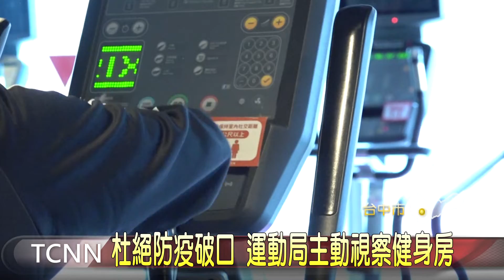大台中新聞 杜絕防疫破口 運動局主動視察健身房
降地防疫破口的風險,台中市運動局這天,主動出擊,視察台中一家知名健身房的防疫措施,除了量額溫,戴口罩和定期防疫消毒外,業者更出面強調,已經把課程總量管制,減少上課人數,來降低疫情感染的風險「以上新聞可由top NEWS APP收看」